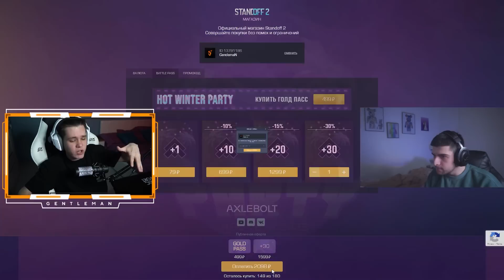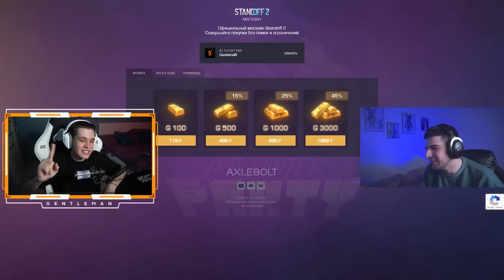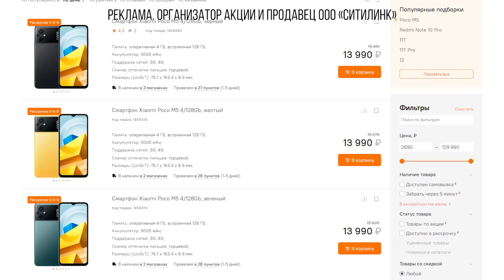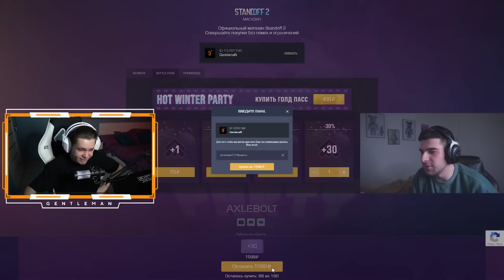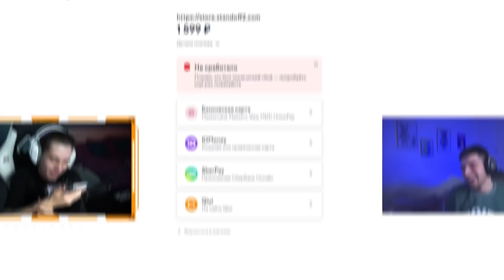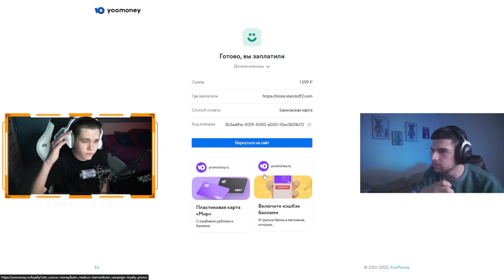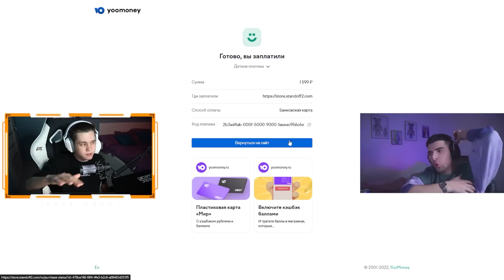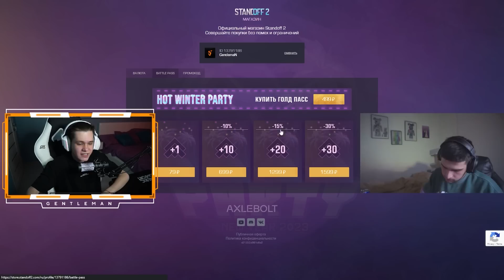ПОКУПАЮ ВЕСЬ НОВОГОДНИЙ БП ЗА КАЖДУЮ СМЕРТЬ (STANDOFF 2)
Залетай в интернет-магазин Ситилинк и порадуй себя новогодним подарком –POCO M5! Твой игровой девайс уже ждет тебя!

• Мой ID в Standoff 2 – 13791186
• Моя чувствительность – 3.50, 3.00, 0.00
• Мой девайс – iPad Pro 2021 12,9" (120 FPS, 512gb)
• Мои наушники – Logitech G733 LightSpeed (Для Дискорда), Logitech G333 (Для Игры)
• Настройки моего прицела:
– Толщина линий: 7,99
– Длина линий: 7,99
– Расстояние: 1,99
– Тип перекрестия: Статичный
– Цвет прицела: FFFFFFFF